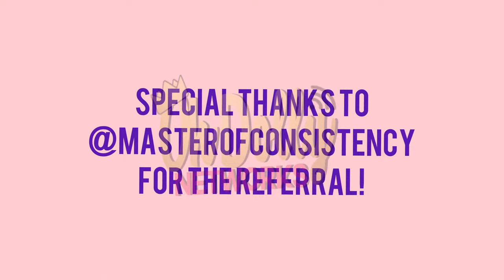Client Experience At ChrissyK's Waist Trainer | Full Body Faja | Anti-Cellulite Leggings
ChrissyK Transforms a Customer at her Boutique to complete Snatchness Showcasing Three of her best Selling Garments
ZipMe 2.0 Waist Trainer,
Full Body Faja
Tummy Compression  Anti-Cellulite Leggings

Shop Store: 323 walker st Atlanta Ga. 30313
Web:  Chrissyks.club